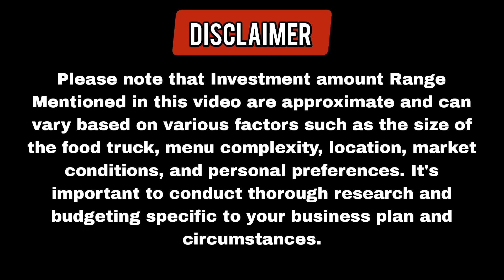Guide to Starting a Food Truck Business in Tamil Nadu | License | Costs and Tips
Thinking of starting a food truck business in Tamil Nadu, specifically in City? Look no further! In this video, I provide a comprehensive guide on how to kickstart your food truck venture. Discover the licensing process, find out where to buy licenses in Chennai, estimate costs for purchasing or renovating a food truck, and get insights into the overall expenses involved in running a successful food truck business. Don't miss this valuable information for aspiring food entrepreneurs in Tamil Nadu.